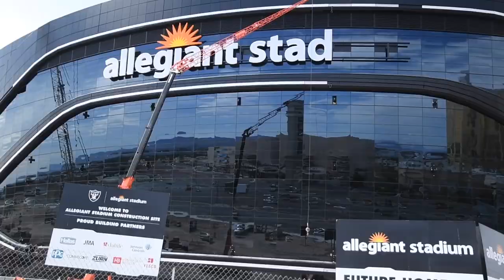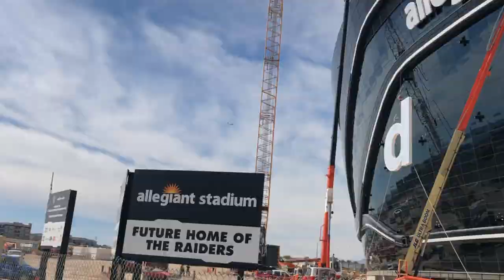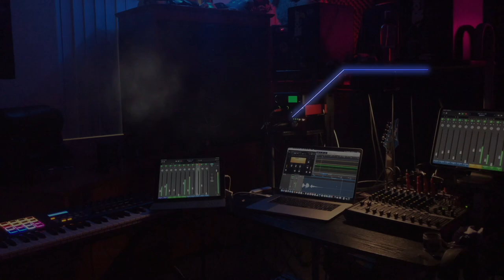143 DAYS! 3-10-2020 Las Vegas Raiders Allegiant Stadium Construction Update: WE HAVE A BIG 'D'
Hey Raider Nation! The Jedi are back with a mother update- WE HAVE A BIG 'D'. They put up 2 more letters after we left and they will put the 'm' sometime today.

JediRich.com Studios

JediRich.com Studios was the FIRST YouTube Blogger to report the Allegiant Signage on March 6th, 2020.